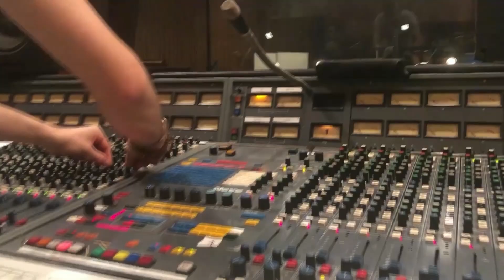Et si l'IA était un nouvel instrument pour les musiciens ? | Benoit Carré | TEDxTours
L'émergence de l'intelligence artificielle dans la musique crée de véritables bouleversements. Le travail d’un artiste musicien est d'assembler des notes, des arrangements, une mélodie… Mais ce travail vit une révolution aujourd'hui avec l'intelligence artificielle qui entre dans le processus de création et peut ainsi complètement le changer. Benoit Carré compose et produit ses chansons sous le nom de SKYGGE. Il est à l’avant-garde des musiciens lorsqu'il sort, en 2018, le premier album pop entièrement composé avec l'I.A, l'album Hello World. Cet opus est le fruit de plusieurs années de recherches et collaborations entre l'artiste et le Sony Computer Science Laboratory de Paris. This talk was given at a TEDx event using the TED conference format but independently organized by a local community.